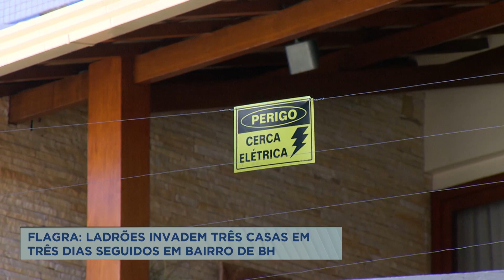Moradores denunciam série de arrombamentos no bairro Sagrada Família, em BH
Uma série de arrombamentos em casas e edifícios tem assustado os moradores do bairro Sagrada Família, na região Leste de Belo Horizonte. Segundo denúncias, três casas da mesma rua foram invadidas em sequência.